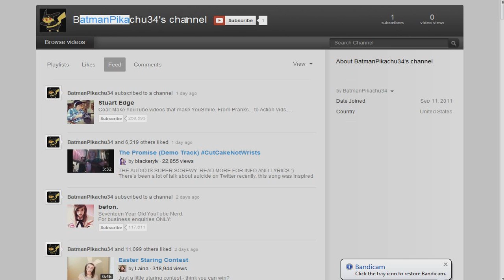Momo Wants That Swagger V-Neck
This guy

Skype: AdventuresOfLuna
Steam id(Tell me who you are if you add me): AtticusLuna